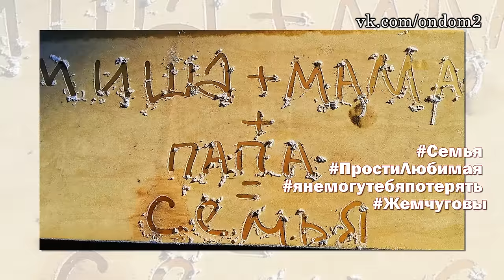СПЕЦВЫПУСК: Глеб Жемчугов умоляет Ольгу Ветер. Новости и слухи дома 2.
В этом выпуске новости и слухи  про Глеба Жемчугова, который молит Ольгу Ветер о прощении.